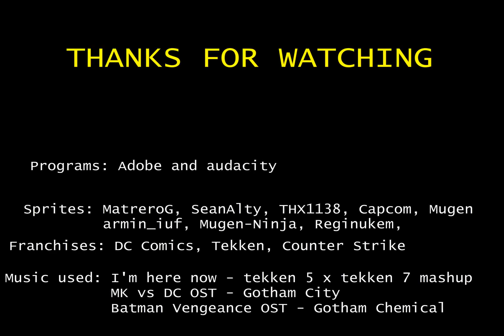BATMAN VS JIN KAZAMA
There's a devil in Gotham city and Batman knows who it is..